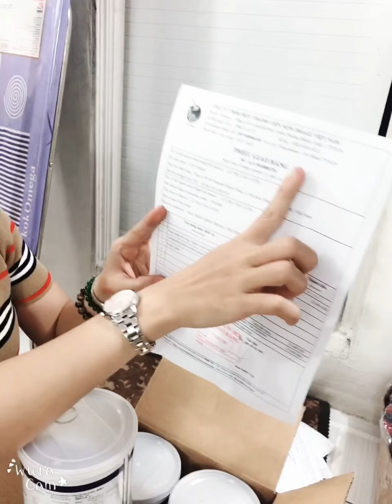HƯỚNG DẪN KIỂM TRA THẬT GIẢ SỮA NON ALPHA LIPID LIFELINE-0938033035-Zalo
Kết Zalo tv nhanh 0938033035
Sữa non
UYÊN LẤY HÀNG TRỰC TIẾP TỪ CTY NEW IMAGE VÀ SẴN ĐANG ĐÓNG HÀNG CHO KHÁCH UYÊN HƯỚNG DẪN MỌI NGƯỜI CÁCH KIỂM TRA HÀNG CHÍNH HÃNG RA SAO NHÉ.
MỜI CẢ NHÀ XEM HẾT CLIP UYÊN CHIA SẺ SẼ HIỂU RÕ NÈ.
Muốn được tư vấn và hiểu rõ hơn về công dụng của SỮA NON KHÁNG THỂ này thì Inbox Zalo 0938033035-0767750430 để được tư vấn miễn phí nhé
TRANG FANPAGE CHÍNH